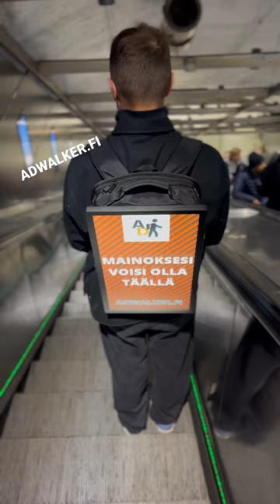Liikkuva mainos Helsinki metro